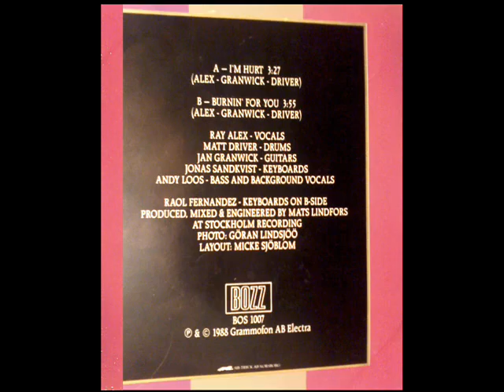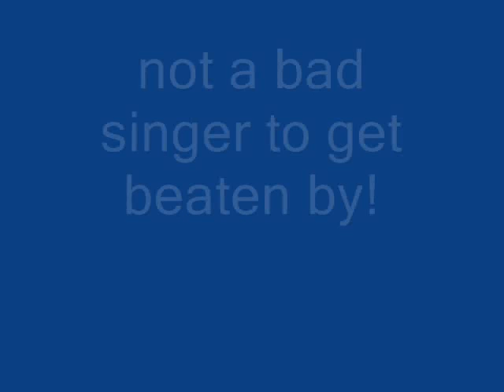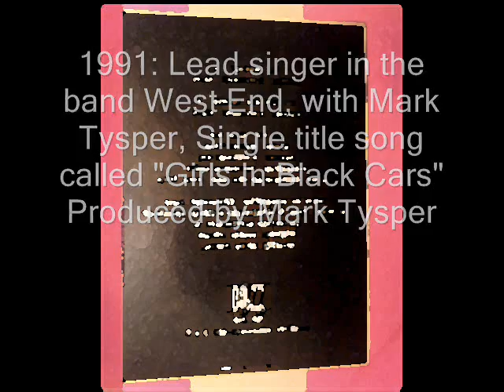Glory - I´m hurt Ray Alex lead vocals.wmv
Ray Alex musician born in Huddinge Stockholm Sweden.
Most known as lead singer in the band GLORY.

Ray Alex has gained very good reviews from several of famous "Rock Magazines" like Kerrang and Aftonbladet etc, during his time in Glory and JAR and a like.

Ray Alex Carrer :

1979: First record released from old Abba`s company Efel Records, title song called " Ninni"

1981: Second record is released produced together with former KSMB singer and guitarist Johnny Sylvan,  title song called " Stay with me tonight"

1984: Mini Cd "Land of Northen" released with Neptune, with the members, Rowland Alex, Tommy Mikk, Anders Olsson, Johhny Oyster. Produced at Soundtrade Studios in Solna Stockholm, by Alar Suurna.

1988: Lead vocals in the heavy metal band Glory, with the members Ray Alex (Lead vocals) Jan Granwick (guitar), Andy Loos (bass), Jonas Sandqvist (keyboard), Matt Driver (Drums). Produced by Mats Lindfors. Bozz: LP; BOS 1007 (Sweden Single I´M hurt) (RCA ELECTRA)

1989: Tried out as the lead singer for Yngwie Malmsteen concerning the Odyssey album.
However the job went to Joe Lynn Turner, not a bad singer to get beaten by.

1991: Lead singer in the band West End, with Mark Tysper, Single title song called "Girls In Black Cars" Produced by Mark Tysper.

1998: The band JAR started, released one CD album "In Truth We Trust" 2000 and a singel Dreams in 2003. with the members: Ray Alex, Jan Andersson, Anders Olsson, Mikael Andersson, LE Ericsson.

The band JAR is more or less inactive, but still talks about doing something new.